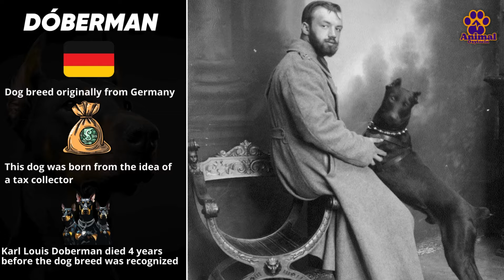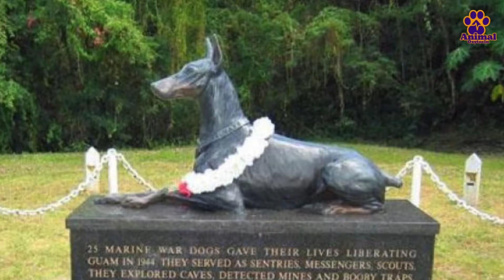DOBERMAN: 9 THINGS YOU SHOULD KNOW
A quintessential guardian created to protect and defend its owner, this stunning dog, despite its formidable appearance, is also highly intelligent, ranking among the top 5 smartest breeds in the world according to Stanley Coren. Let's uncover 9 things you should know about the Doberman. So, let's dive in